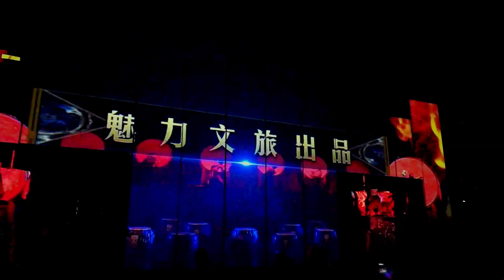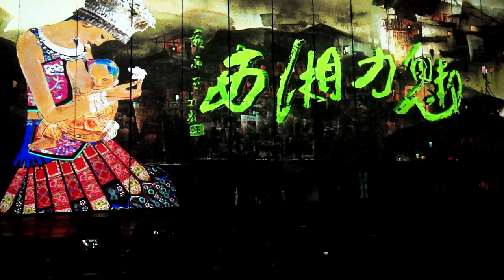張家界/북난타 공연/ LIVE